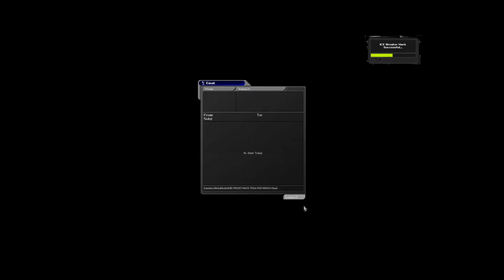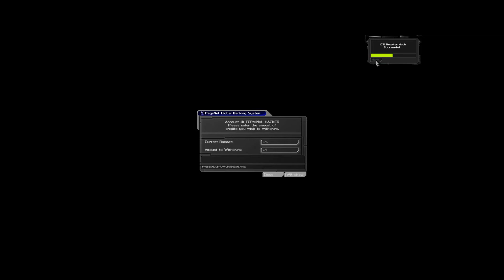Let's Play Deus Ex- Part 16 Video Stuffs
I'm still trying to adjust the video quality so that it isn't too stuffed.